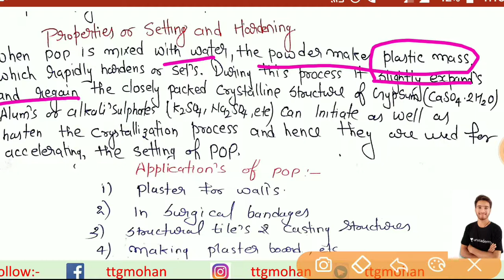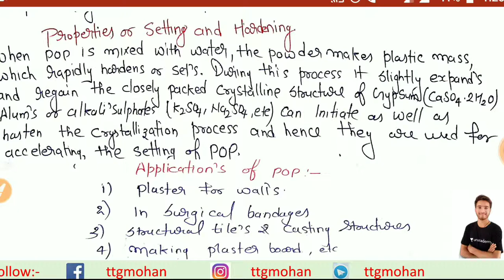Plaster of Paris | ENGINEERING CHEMISTRY | JEE CHEMISTRY | Mohan Dangi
About video:-